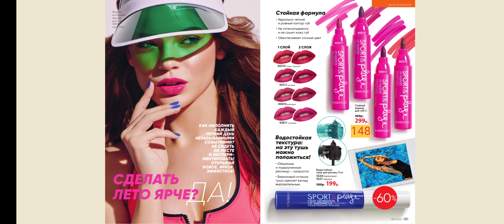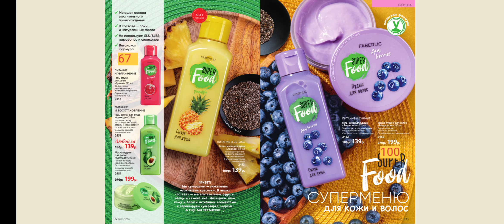Что нельзя покупать по купонам Фаберлик в каталоге 11/2020. Faberlic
Даже если вы смотрите это видео спустя какое-то время, Вы всё равно получите подарок за заказ. О нём Вы узнаете пройдя по ссылке.
А я как обычно всё посчитала для Вас и рассказала, что выгодно брать и какая реальная стоимость продукции.
Так же вспомнили про полный балл и промо-балл.